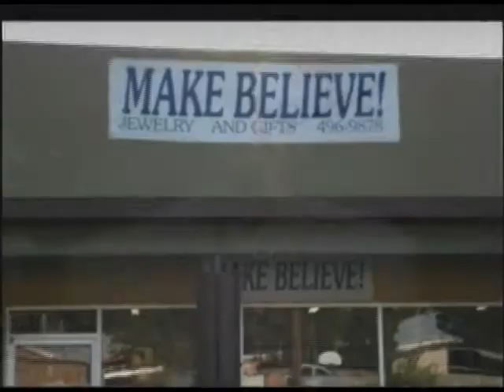Serving it up with Jonathan TV show at the Las Cruces Studios Faciltiy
Serving It Up with Jonathan is a new tv show being aired on The Las Cruces Channel, in New Mexico.  Jonathan is excite you on his show.  Don't miss his TV programs. Shot at the Las Cruces Studios in New Mexico